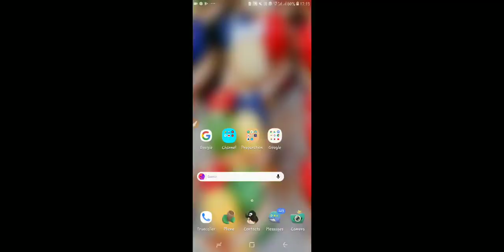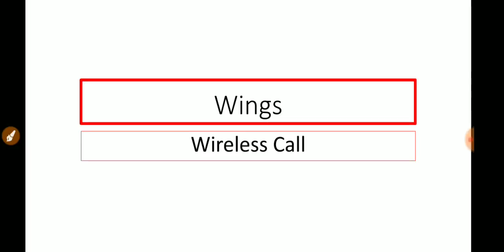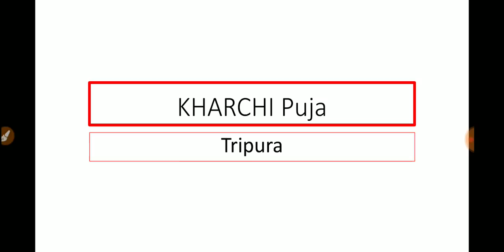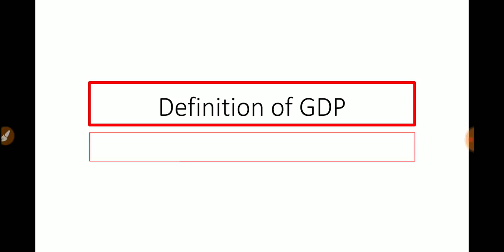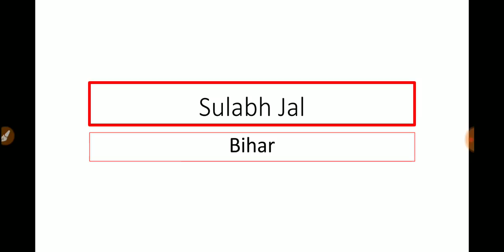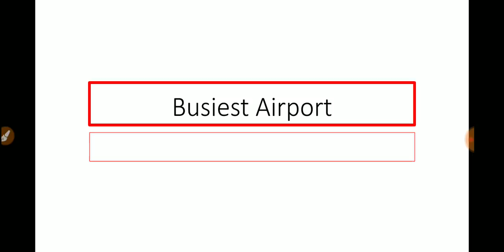GA QUESTIONS ASKED IN IBPS PO MAINS | IBPS PO MAINS EXPECTED CUTOFF